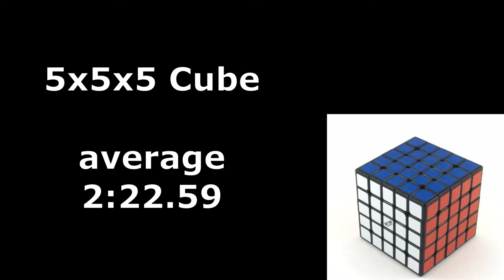5x5 cube average 2:22.59; single 2:15.55 (official solves)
Кубик 5х5 - это дисциплина, которой я очень мало уделяю внимания, но тем не менее результаты понемногу улучшаются
Voronezh Open 2018
Qiyi MoFangGe WuShuang 5x5x5